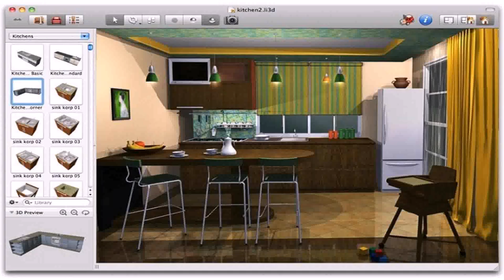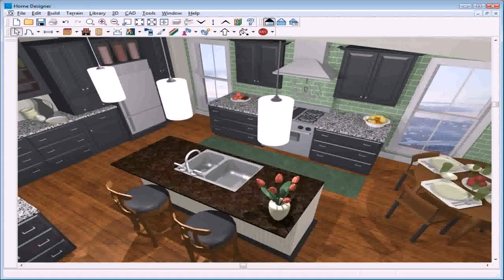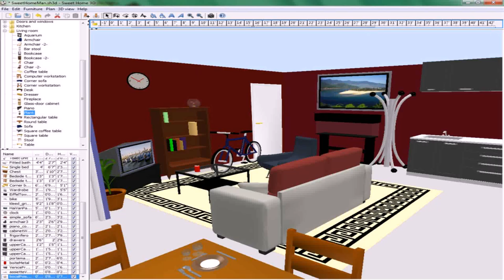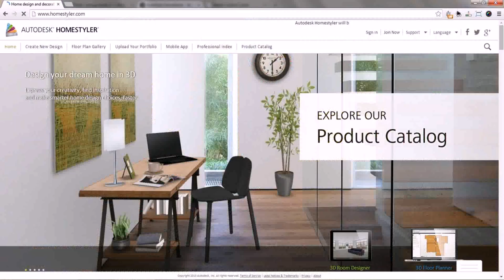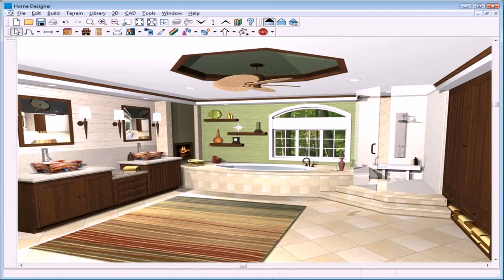Home Design Interior Free (see description)